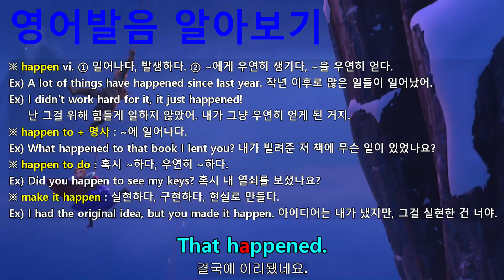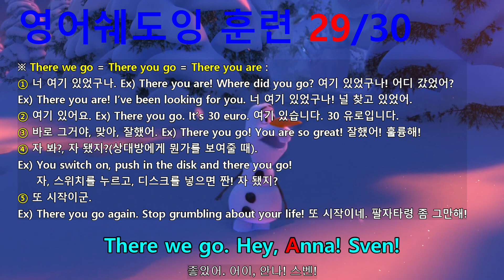[영어쉐도잉] 겨울왕국 (Frozen I) #714 - There we go. Hey, Anna! Sven!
겨울왕국 영어쉐도잉 훈련 전용 프로그램.
#708 ~ 714까지는 한 그룹으로 내용은 다음과 같습니다.
#708 : Okay, Anna. On three.
#709 : Okay, you tell me when. // One. // I'm ready to go. // Two.
#710 : I was born ready! Yes! // Calm down.
#711 : Tree! // What the... Whoa!
#712 : That happened.
#713 : Man, I'm out of shape.
#714 : There we go. Hey, Anna! Sven!